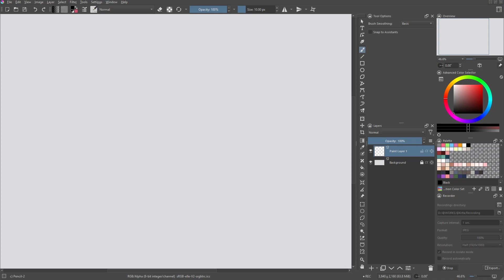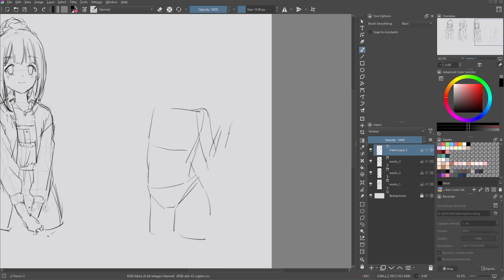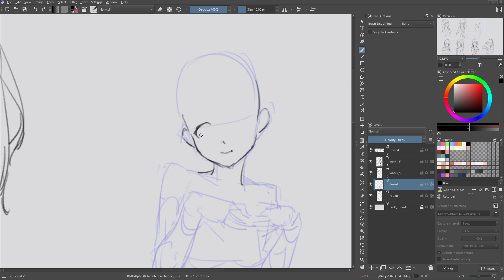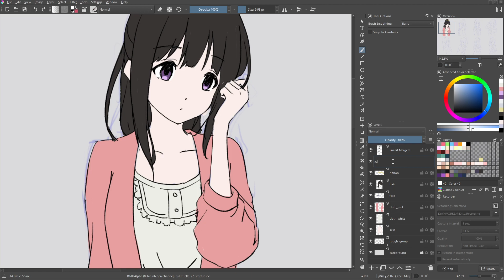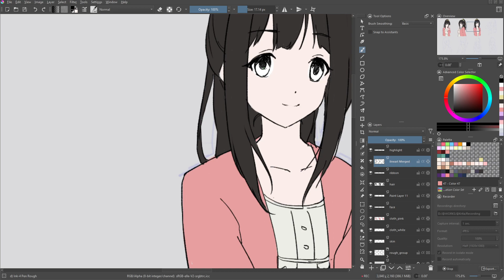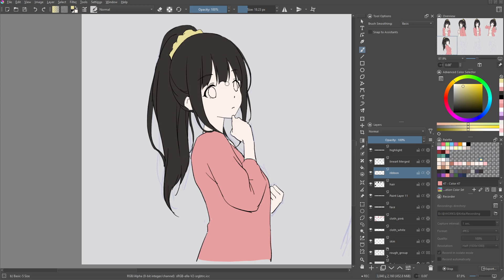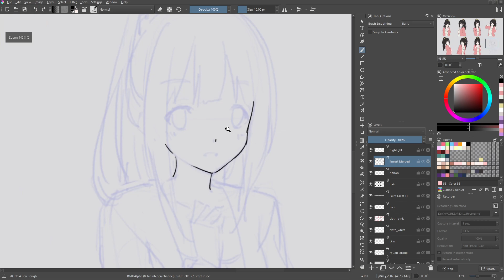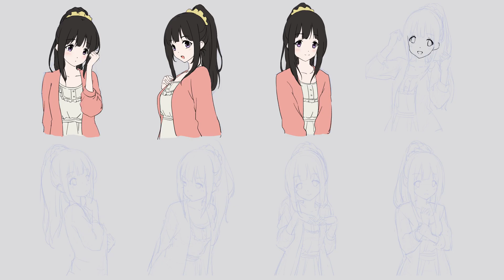2023 Sketch Week#27 (千反田爱瑠 冰菓 )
版權：Hololive

分段章節
0:00 Krita作業過程(15倍速)
21:48 縮時作業過程